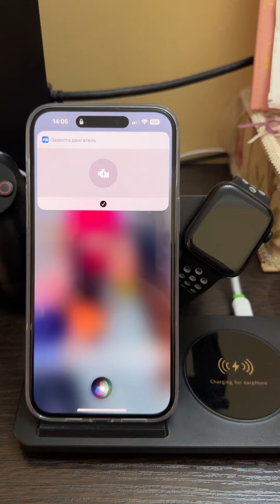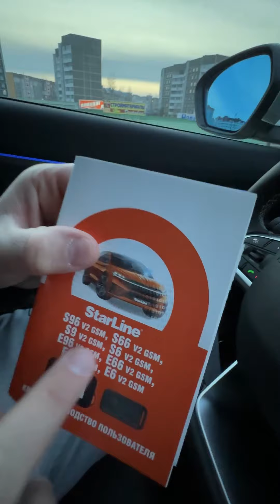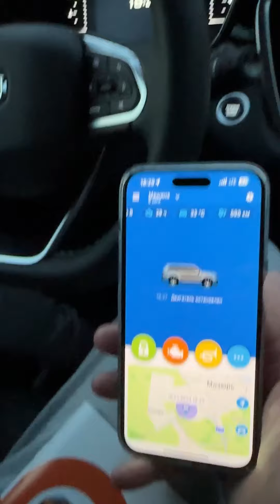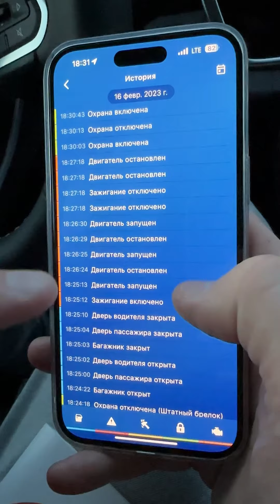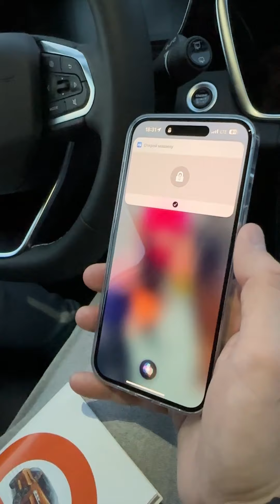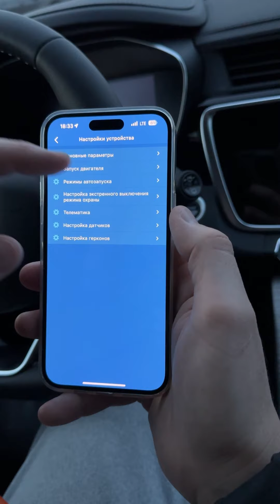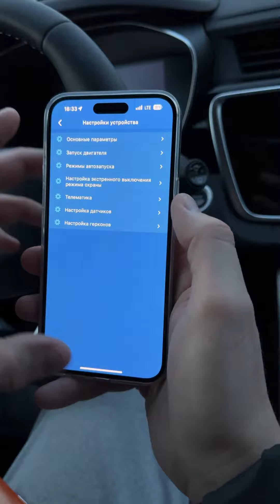Geely Atlas Pro 2023 Сигнализация с автозапуском StarLine S96 v2